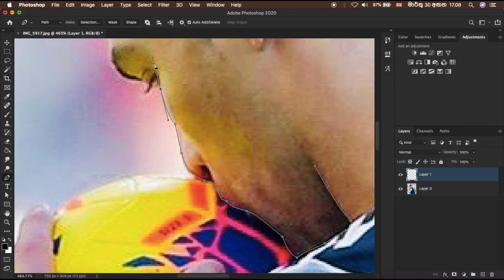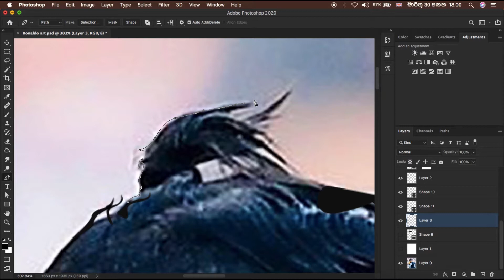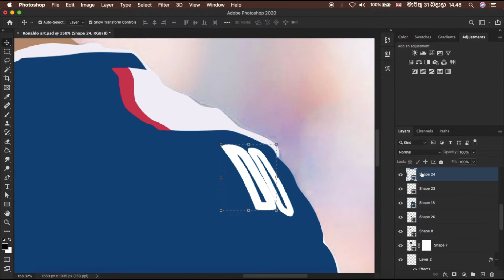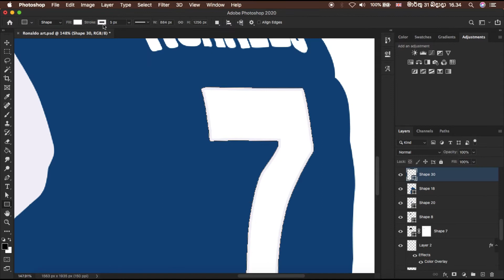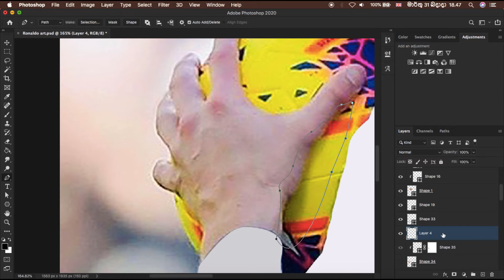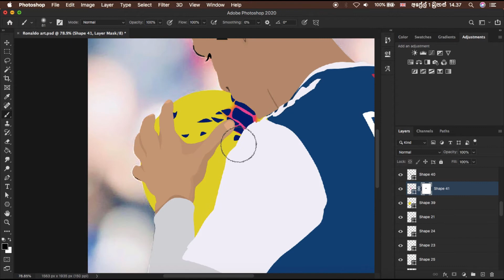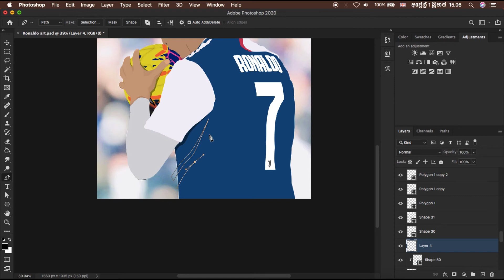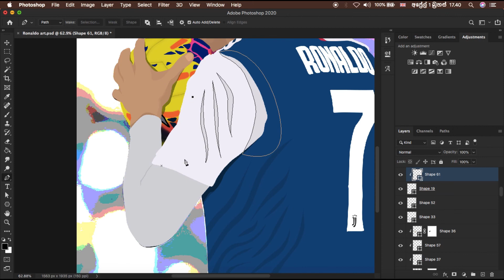Speed Art - Episode 8 - Turning Cristiano Ronaldo @CR7 into a vector CARTOON!!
Today i turned one of the most famous football player ever into a cartoon!!!